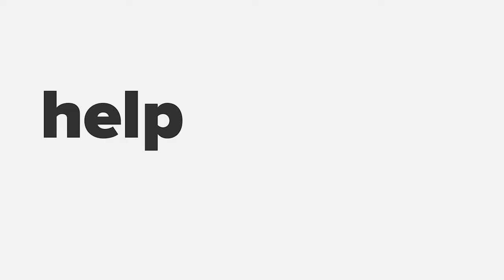warmintroductions with James Chapman, Founder & CEO of Plain Sight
Join us for quick & short conversations as we learn about the innovators, investors, and support organizations in our ecosystem.

In this conversation, we learn about James Chapman, Founder & CEO of Plain Sight.